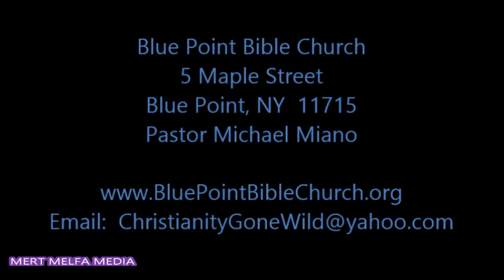The Second Annual Preterist v. Futurist Debate, with Pastors Miano and Iannuccilli 3/21/15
Preterist v. Futurist debate at the Second Annual Preterist Bible Conference.    Pastors Michael Miano and Robert Iannuccilli discuss the differences between the two dogmas.   Blue Point, New York.  March 21, 2015.